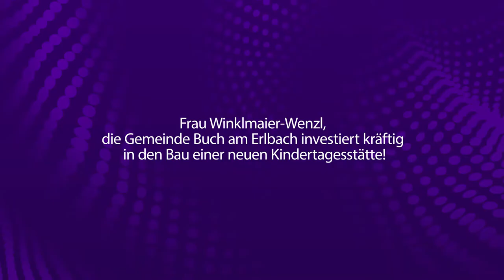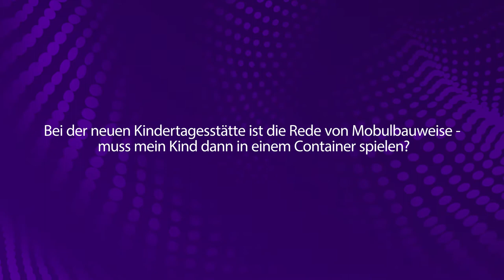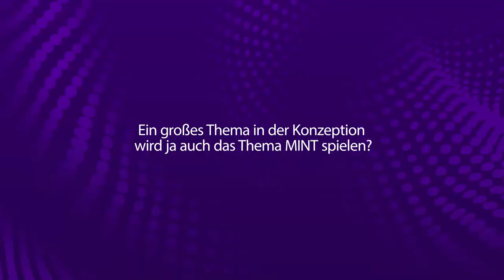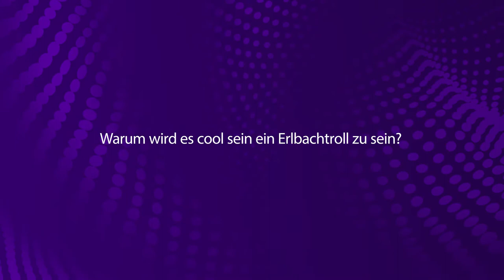Buch am Erlbach - Kindergarten Erlbachtrolle